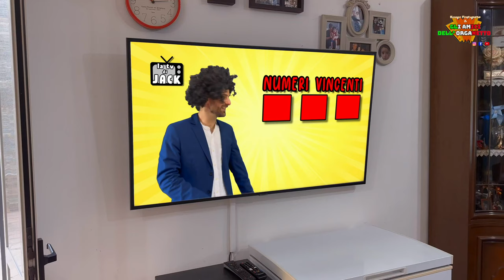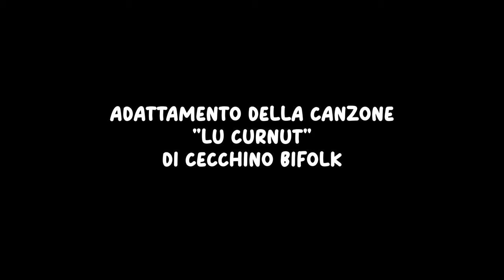COME FAREMO A FARE L'AMOR?! - Rocco Fortunato e gli amici dell'organetto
adattamento della canzone "Lu curnut" di Cecchino Bifolk"

Pasquale Fortunato: Voce, cori, arrangiamento, organetto, kazoo, riprese e mix audio, riprese e montaggio video. Inoltre nei panni di: il contadino, il compare, la moglie del contadino e il nonno.

Antonio Lamoglie: riprese video.

si ringraziano per la collaborazione: Rocco Brando e sua moglie, Giusy Fortunato, Rocco Fortunato e Antonio Lamoglie.

Gli amici dell'organetto utilizzano organetti "DINO BAFFETTI", fabbrica sita in via O. Pigini, 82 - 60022 Castelfidardo (AN) Italia.

nessun animale è stato maltrattato durante le riprese.

registrato con iphone 14 pro